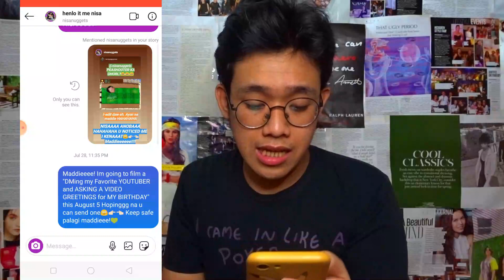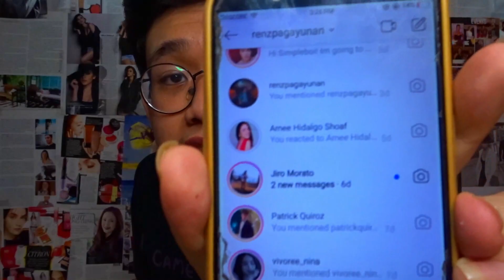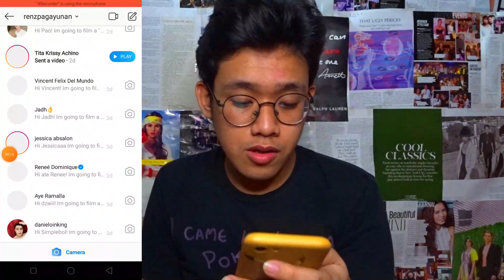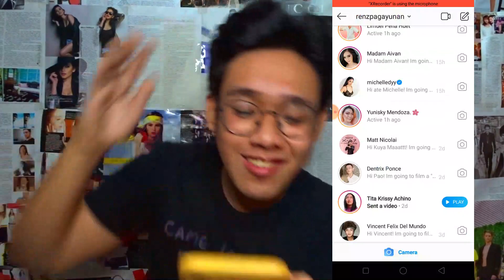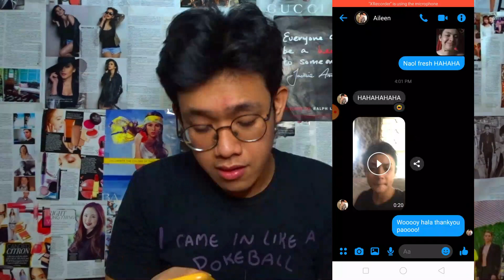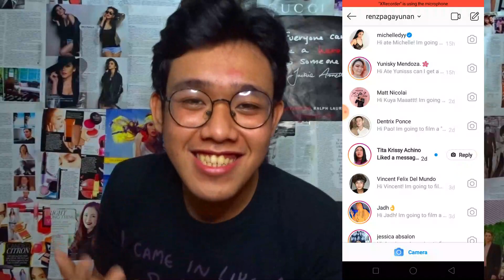DMing my FAVORITE YOUTUBERS for A VIDEO GREET FOR MY BIRTHDAY (ft. Aling Cely and MORE!)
+++ Reaction Video sa pa SURPRISE ng mga SHS Friends ko labyuuu all xo

Keepsafe everyone!